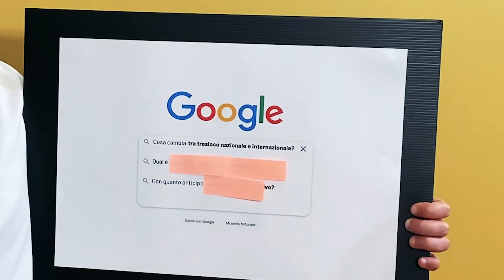QUAL È IL PERIODO MIGLIORE PER TRASLOCARE?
Secondo episodio di Chiedilo a Bliss, il format che risponde alle domande più frequenti sul mondo dei traslochi. Conosci la differenza tra un Trasloco Nazionale e un Trasloco Internazionale? Mettiti comodo e scopri cosa ha da dirti Simone di Bliss Moving.